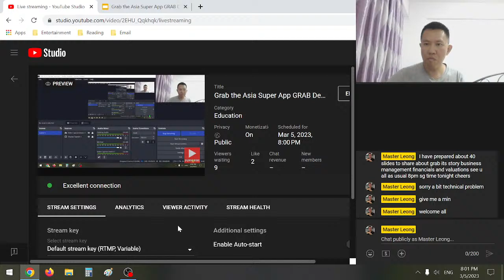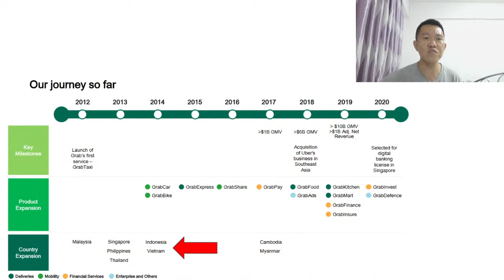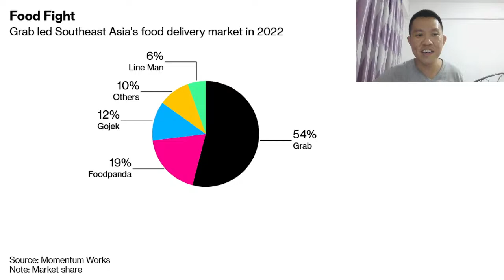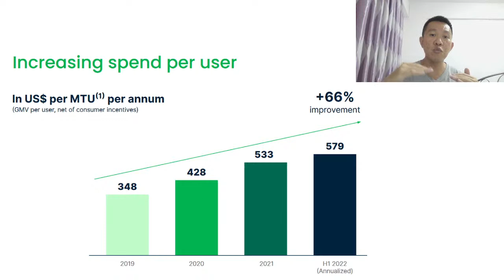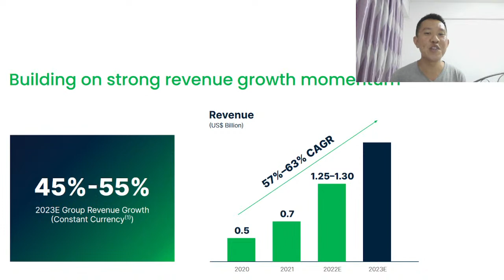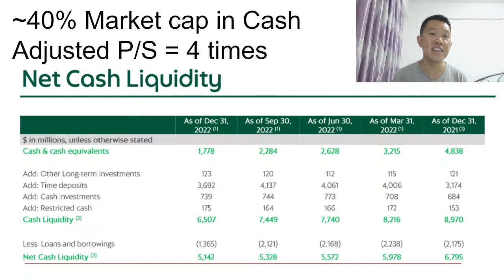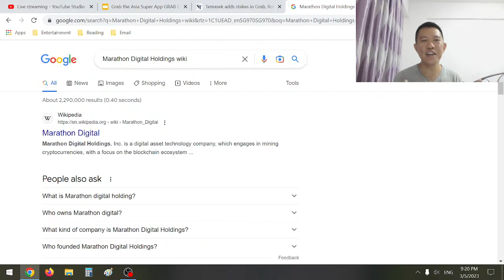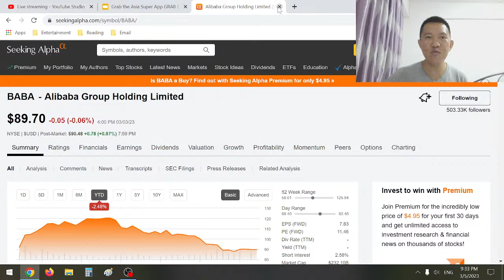Grab the Asia Super App GRAB Stock Deep Dive Analysis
Bird Bird ask Master "Chicken Genius considering buying GRAB the Asia Super APP, can follow to buy or not ah?"

Master is just a random crazy uncle on YouTube
Master will only post on YouTube and SubStack
Master will not contact you on any other platforms

Good Luck and Take Care
ML

***All content here are purely 100% Entertainment only***